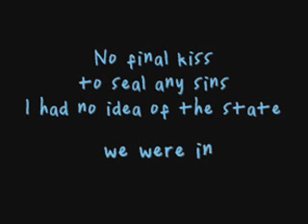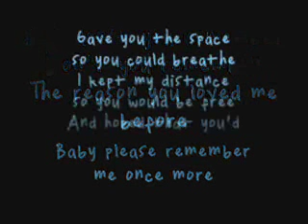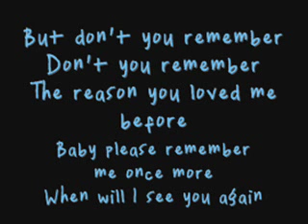Adele - Don't You Remember [ Lyrics ]